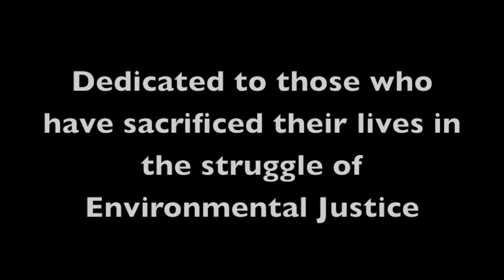Reef Diary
First draft for the UPR-IGERT Scientific Filming workshop.  Pardon the grainy images, iMovie 11 has serious audio problems so the video endured various transformations